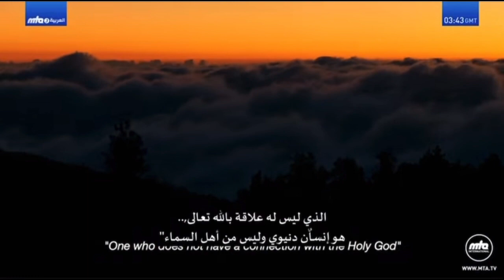Khuda Say Chaheye Hai Lo Lagani | Arabic Subtitles | Urdu Hamd | خدا سے چاہیئے ہے لو لگانی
خدا سے چاہیئے ہے لو لگانی
کہ سب فانی ہیں پر وہ غیر فانی

وہی ہے راحت و آرام دل کا
اسی سے روح کو ہے شادمانی

بچاتا ہے ہر اک آفت سے ان کو
ٹلاتا ہے بلائے ناگہانی

جسے اس پاک سے رشتہ نہیں ہے
زمینی ہے ،نہیں وہ آسمانی

اخبار الحکم جلد 5 ۔12جولائی 1911ء